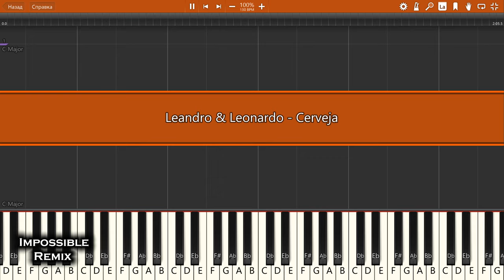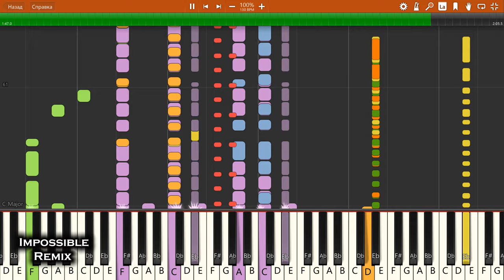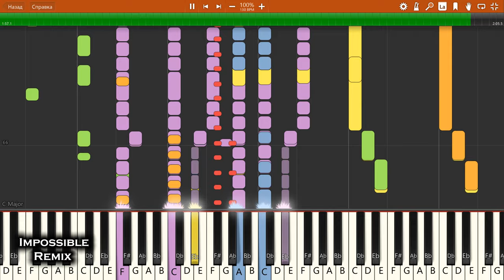IMPOSSIBLE REMIX - Leandro & Leonardo - Cerveja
Leandro & Leonardo - Cerveja - IMPOSSIBLE PIANO REMIX